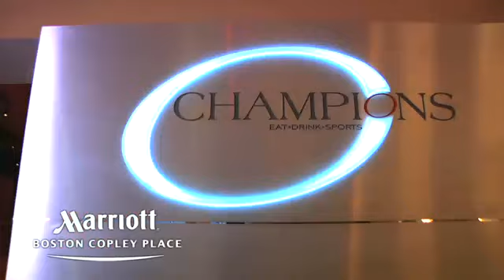Hynes / 3-2-1 Connect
Boston's Back Bay Meeting Destination: Over 3,100 hotel rooms, 200 shops and restaurants, and a Gold-certified convention center under one roof.